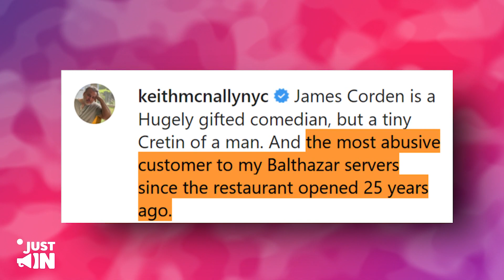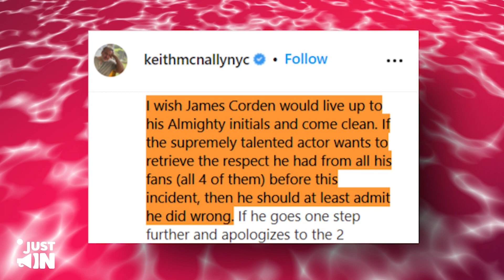Restaurant Owner FIRES Back At James Corden And Calls Him A LIAR!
Remember the story about James Corden and Keith McNally? Well, it's come up again, only that this time, Corden is the one telling his tale of how things went down, but it seems Corden’s story didn't exactly sit well with the restaurant owner and now things have escalated beyond what anyone could have imagined.